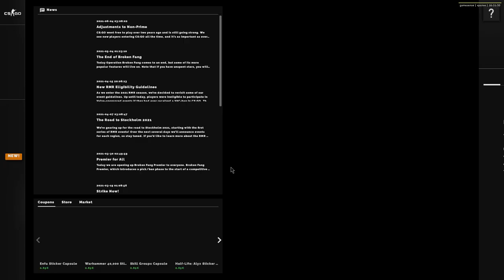*LAUR , BRANDON* e-daters owned multiple times ft. gamesense.pub